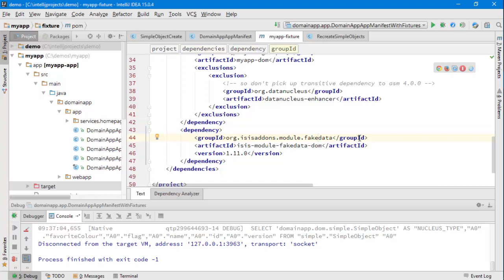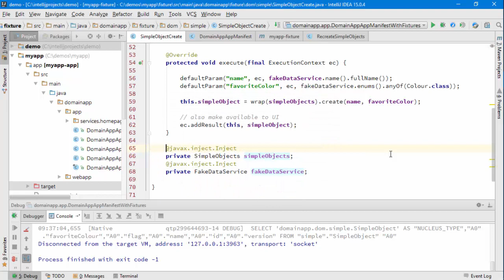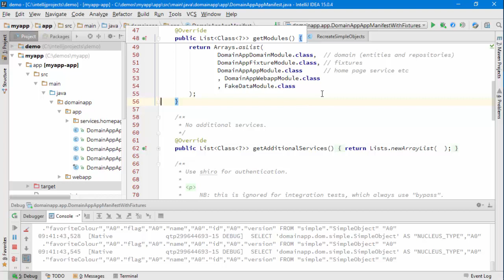040: Apache Isis addons' FakeDataService (v1.12.0)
Using the (Isis addons') FakeDataService to provide fake (random) names within a fixture script.